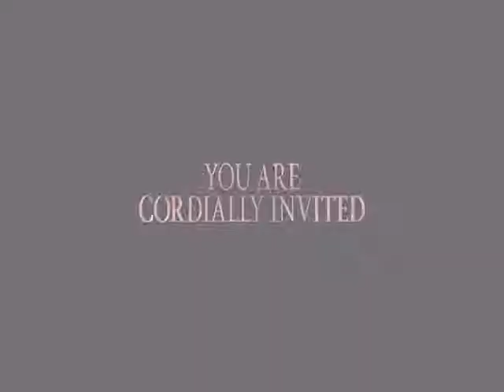New Twilight Breaking Dawn Trailer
The new Twilight:  Breaking Dawn trailer set to the song "My Heart, Your Hands" by Dommin